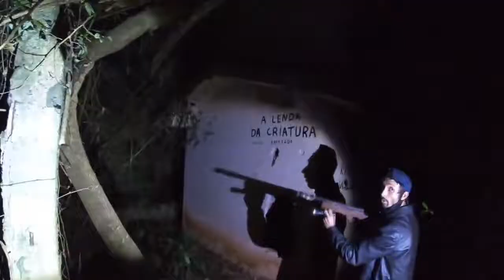FILMAMOS A CRIATURA SAINDO DE DENTRO DO PORTAL ELA ESTÁ ATRÁS DO RENATO GARCIA 👹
VIDEO TODOS OS DIAS AS 12:00 / 14:30  AS 18:30
lenda da criatura wills,
lenda da criatura rosto,
reagindo a lenda da criatura renato garcia,
lenda da criatura renato garcia 2,lenda da criatura thiago,
24 horas na lenda da criatura,
a lenda da criatura 2,
renato garcia criatura atacou meu pai,
renato garcia criatura foto,
renato garcia criatura pegou um da equipe,